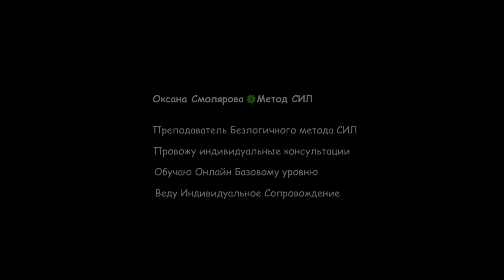С ЧЕГО НАЧАТЬ ИЗУЧЕНИЕ БЕЗЛОГИЧНОГО МЕТОДА.Моя История. Оксана Смолярова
Информацию о встрече
27 октября 🌏

☀️Узнать информацию и найти интересующие вас ответы можно написав мне в личном сообщении

Подарок каждому, кто напишет о своём желании видеть и участвовать в закрытой практике  ПУТЬ К МАМЕ можно получить написав мне в личном сообщении
⤵️  А так же записаться на личную встречу

ПРАКТИКА МЕДИТАЦИЯ
ПРОСТРАНСТВО ПЕРЕМЕН
Список с записям каждого дня практики бережно сохранен в этой заметке (безоплатное участие)
21 День вот тут ⤴️

С любовью,
ваша Оксана